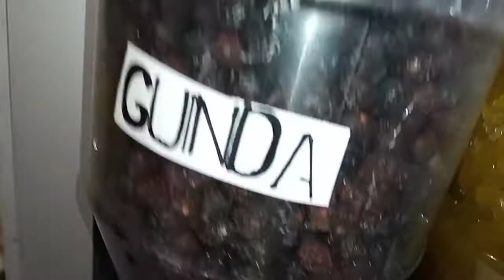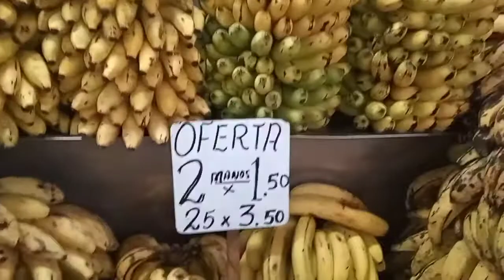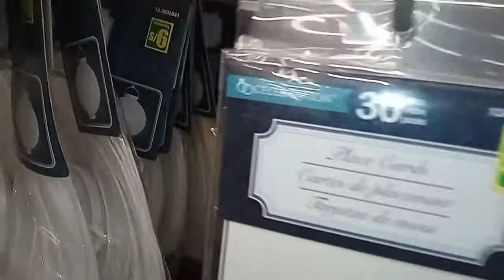PERÚ 🇵🇪 PAÍS CON LA MEJOR FRUTA DEL MUNDO.